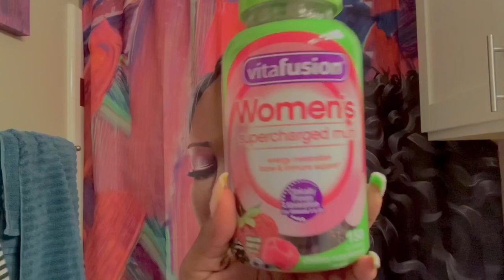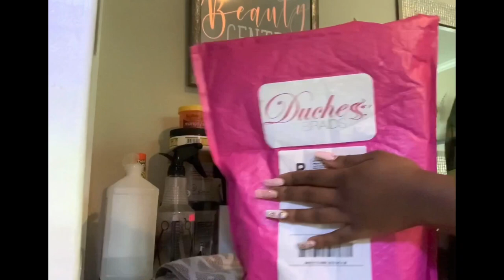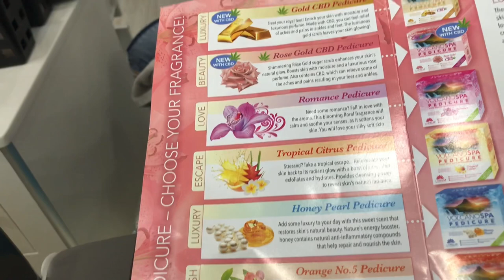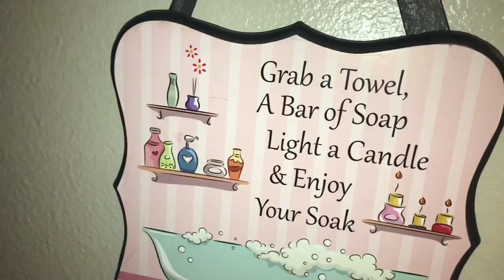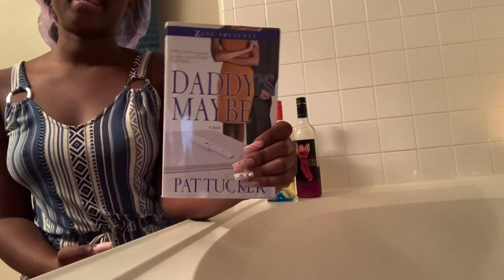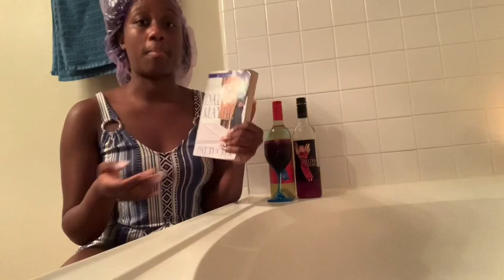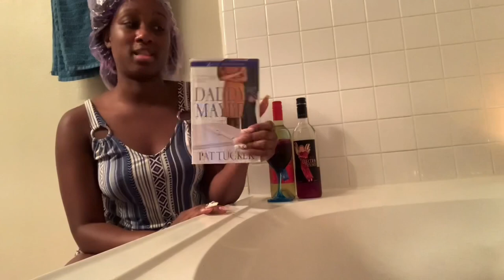Self Care Vlog: Quady Electra Wine Review || Duchess Braids Products Review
Self Care Days are essential to my mental health and everyone’s self care routine is different. Today my self care treatment consists of hair , nails , feet and bath time. I used  @Duchess Braids  hair care products to style my hair and I sipped on some Quady Electra Red Wine during bath time. I hope you guys enjoy this vlog and remember that Self Love is the best kind of Love💜

Hair Products by Duchess Braids